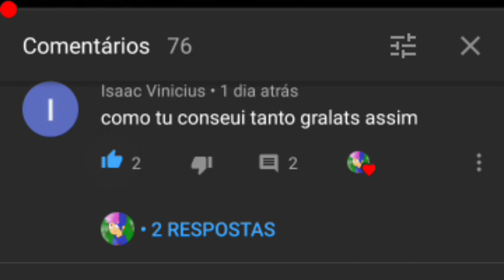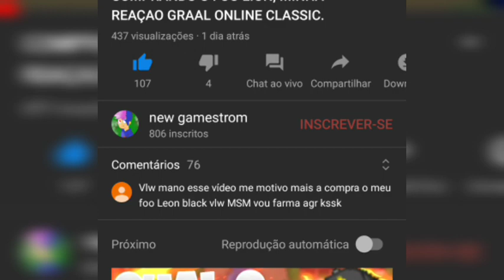graal online classic meu método de Farm (como farmar 5k por dia)